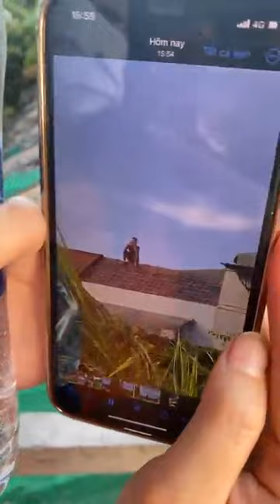Cháy tàu thuyền tại bình thuận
cháy lớn tại bình thuận